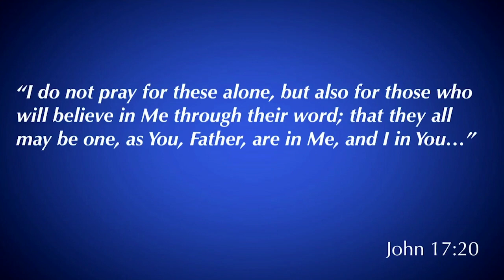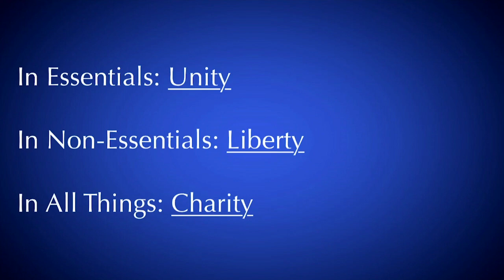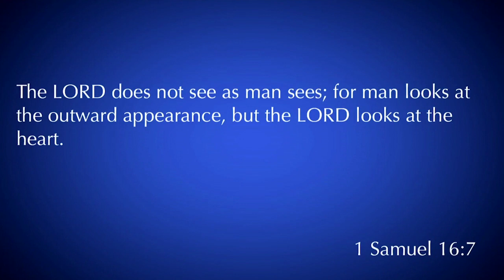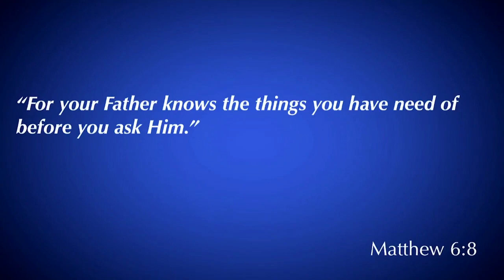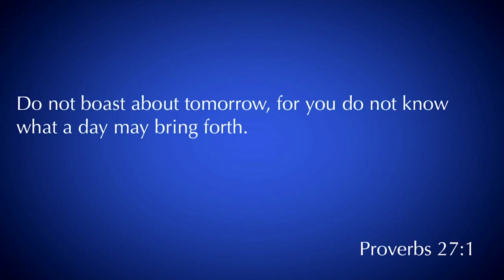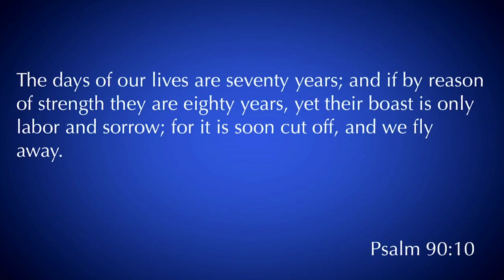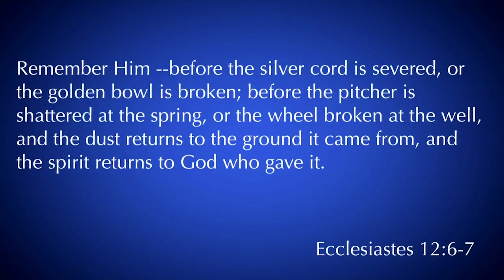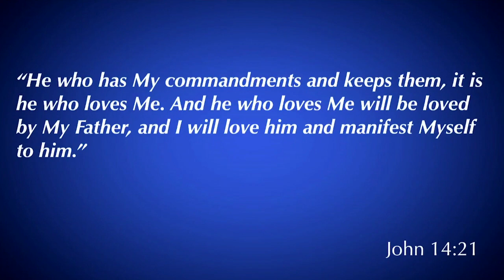James 4:13-17 | What Is Your Life? | 12.08.19